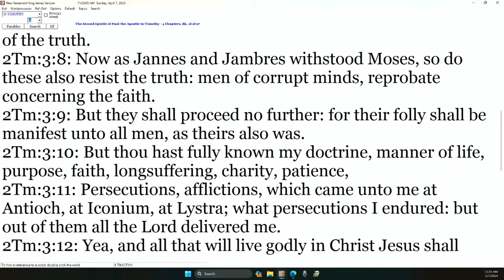Danny Castle - Evil Men & Seducers